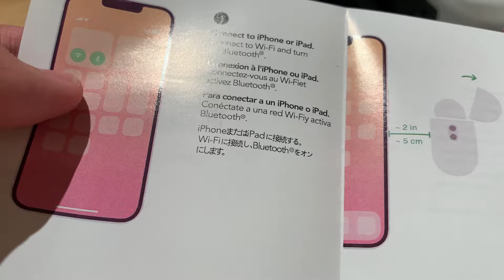AirPods Gen 2 in 2024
Go to our channel to see more videos about game update and don’t forget to turn on your notifications!